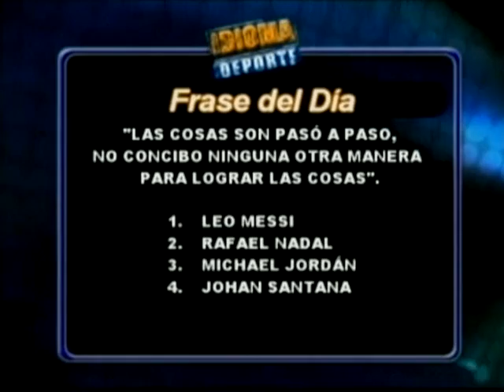Idioma Deporte 23-11-11 NEGRO 02